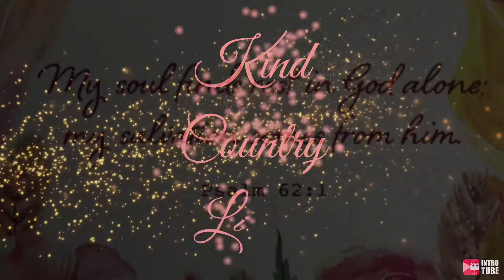Kind Country Living🌻|Cook With Me| Southern-Style Green Beans w| Bacon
Hello my name is Mary and welcome to Kind Country Living. With all of the negativity in the world I’ve decided to create a YouTube channel that caters to being kind and inspiring others. BeeKind 🐝🌻

Southern-Style Green Beans W| Bacon Ingredients:

• 2 & 1/2 Pounds of Green Beans
•4 Slices of Bacon
•1 Tablespoon of Lemon Juice
•Pinch of Salt
• Dash of Red Pepper Flakes
•1/4 Teaspoon of Garlic Powder

🌻Send me your recipes 🌻